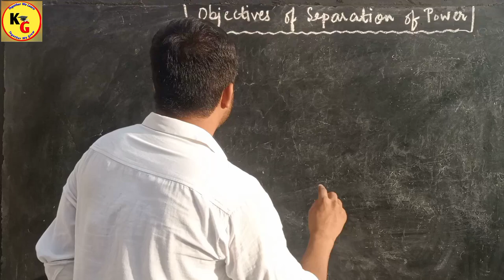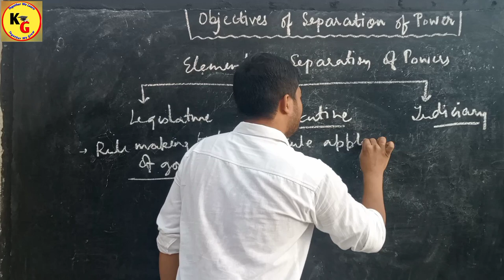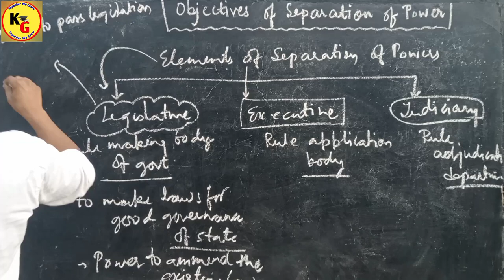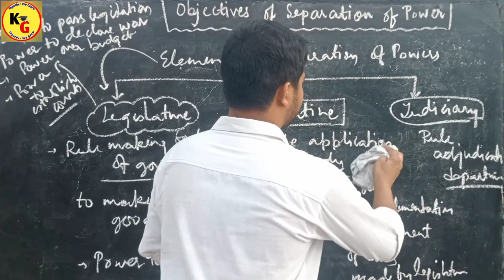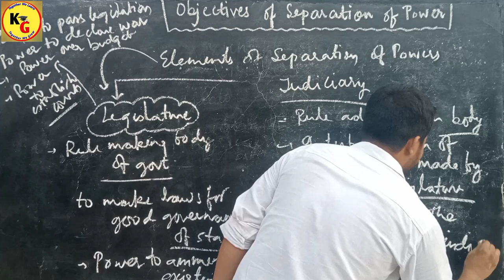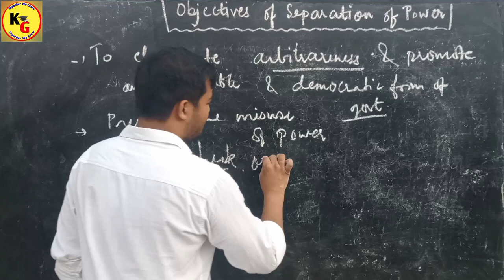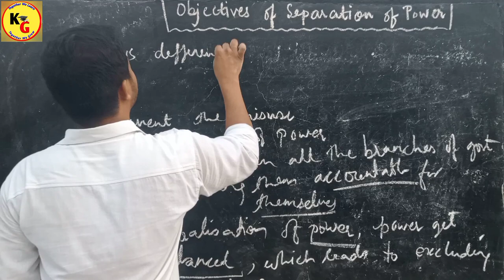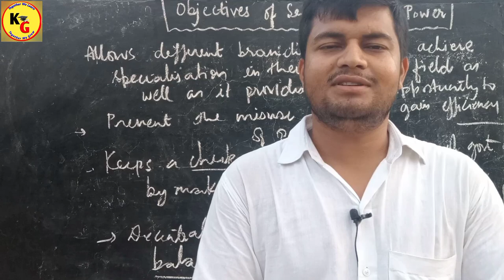Separation of Power | Elements of Separation of Power| Objectives of Separation of Power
Separation of Power | Elements of Separation of Power| Objectives of Separation of Power @TheoryofAbrogation

In this video we will discuss the Elements and Objectives of Separation of Power in hindi with notes